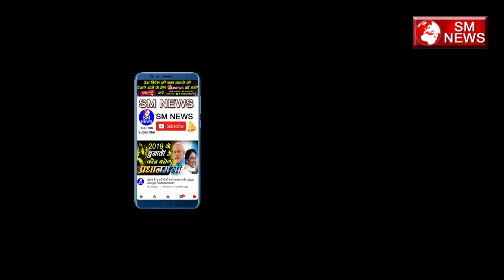दलितों को अपने अधिकार के लिए करना होगा यह काम Youth four Juatic